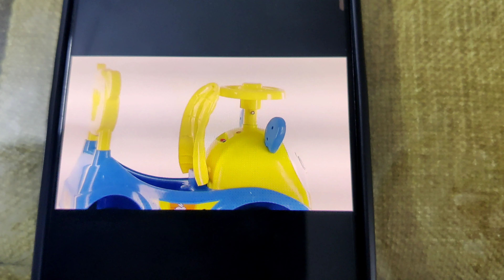Birthday gift for baby boy 🥴 | Birthday Vlog | Shubhi & Style Vlogs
Take Care 😘❤️